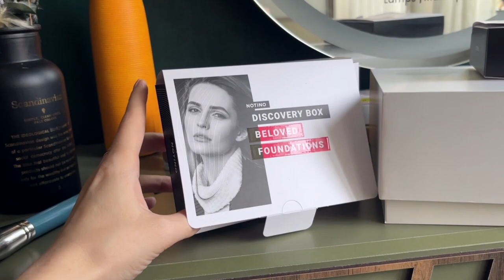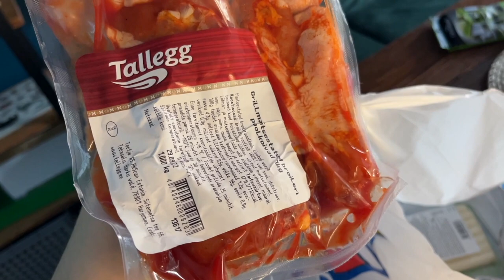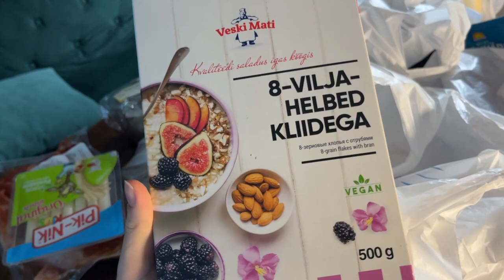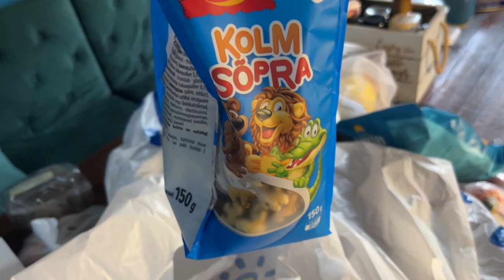ВЛОГ. СКАЗАЛИ ГОТОВИТЬСЯ КО ВСЕМУ и МЫ ГОТОВИМСЯ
- телеграмм с находками AliExpress и joom 🌳🌳🌳

Давайте дружить:)